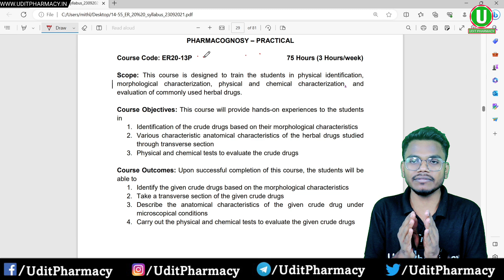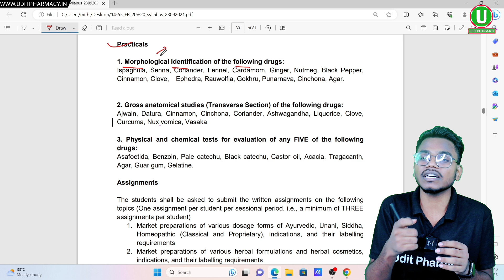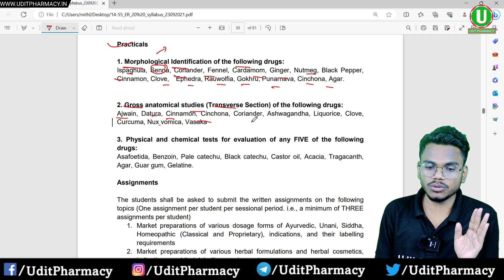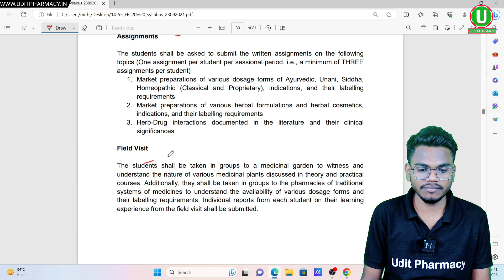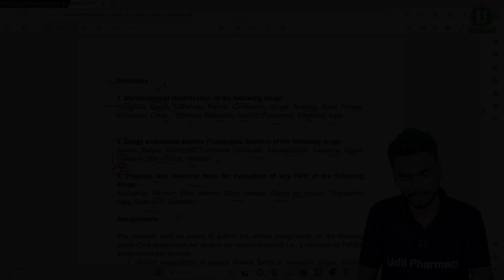Pharmacognosy Practical Syllabus । बस इतना पढ़ लो Practical Complete ।Pharmacognosy Practical Ques